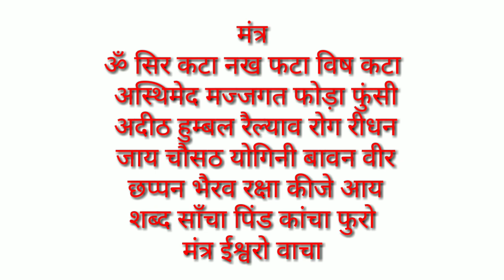चौसठ योगिनी बावन वीर छप्पन भैरव का अदीठ फोड़ा नाशक सिद्ध शाबर मंत्र/chouth yogini bavan veer bherav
मंत्र
ॐ सिर कटा नख फटा विष कटा
 अस्थिमेद मज्जगत फोड़ा फुंसी
 अदीठ हुम्बल रैल्याव रोग रीधन
 जाय चौसठ योगिनी बावन वीर
 छप्पन भैरव रक्षा कीजे आय
 शब्द साँचा पिंड कांचा फुरो
मंत्र ईश्वरो वाचा

जय गुरुदेव
धन्यवाद

No calling